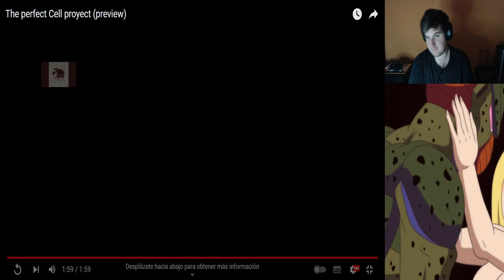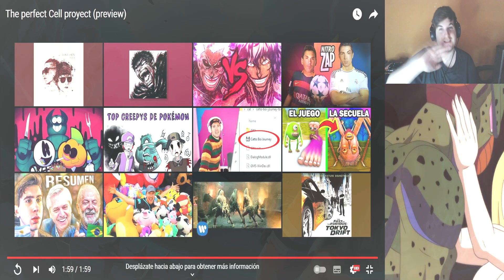QUIÉN SERÁ ESTA DOCTORA QUE ESTÁ CON CELL?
Agradecimiento a los miembros del canal:
Nivel ANBU: @tessygames6861
Nivel Jōnin: @OswaldoWindsword

Utilicen mi código de creador en la tienda de Epic y en Fortnite: MARTINKYUBI

Capítulos:
00:00 Intro y bienvenida
00:53 The perfect Cell proyect (preview)
02:53 Despedida y outro